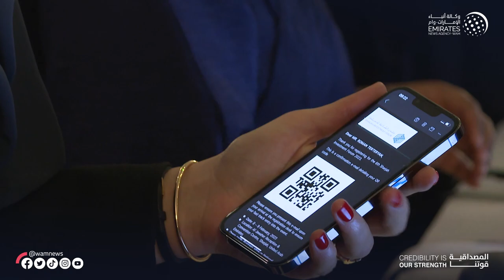مسؤولون و رجال أعمال يشيدون بمنتدى الشارقة للاستثمار و دوره في جذب الاستثمارات